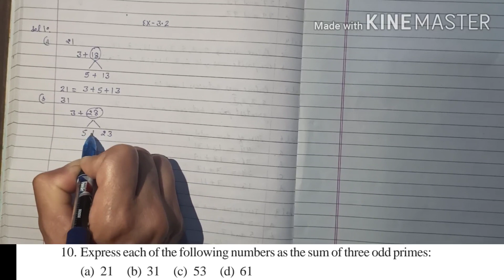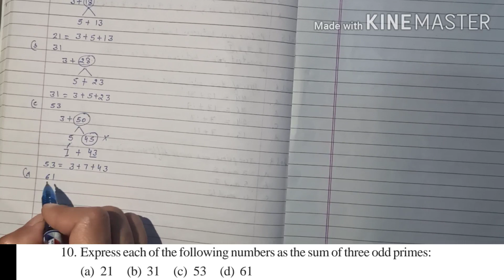Exercise 3.2 Q 10 of class 6 maths by MathShooking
Exercise 3.2 Q 10 of class 6 maths
Ask your question in comment box